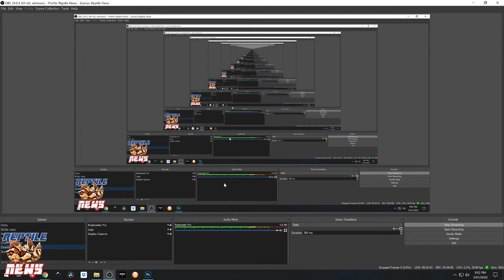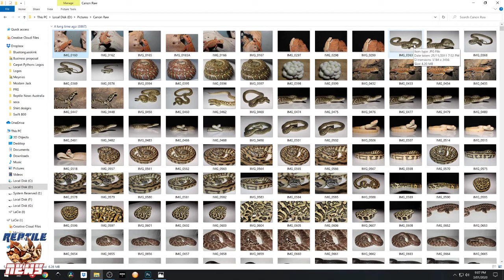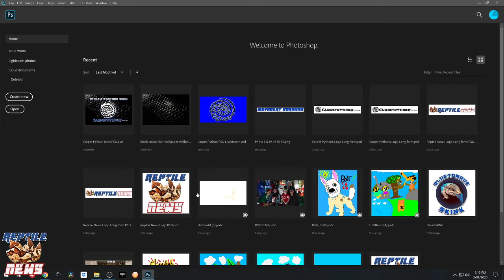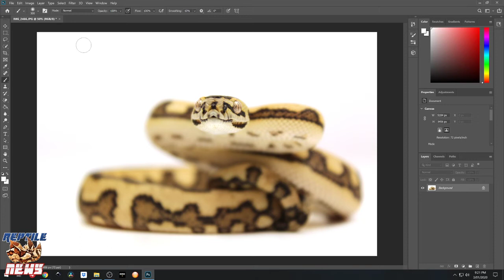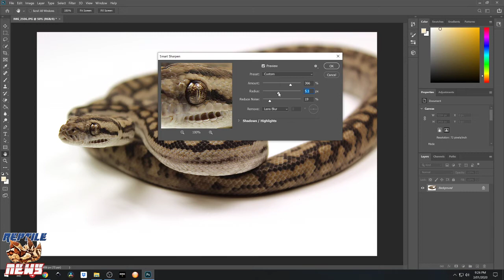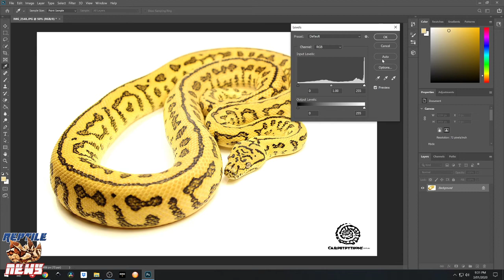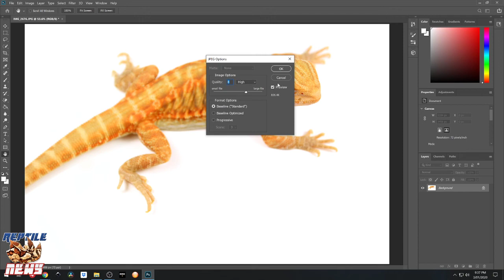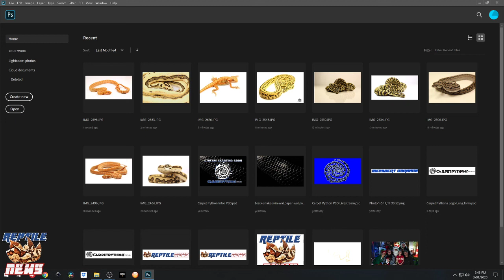Episode 3 - Reptile photos and photoshop.